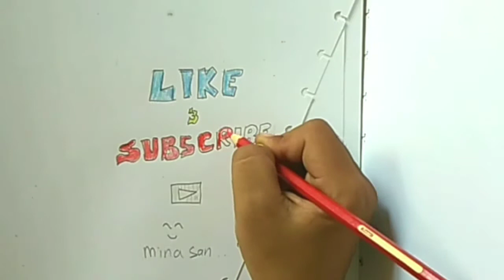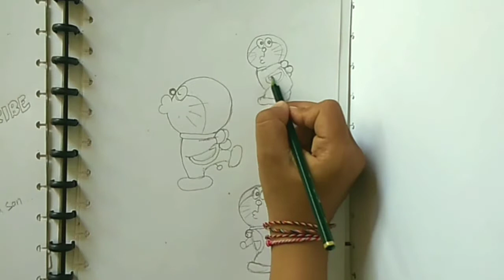DORAEMON LOVER?!! SPEED DRAW, 5 GAYA LUCU DORAEMON..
Halo selamat pagi.. Selamat hari minggu tmen2... Kali ini aq akan menggambar cepat.. 5 gaya lucu doraemon.. Ini adalah salah satu request dari subscriber q...
Jadi kalau ad request.. Silahkan komen aj yak... 💪💪😍😍😍